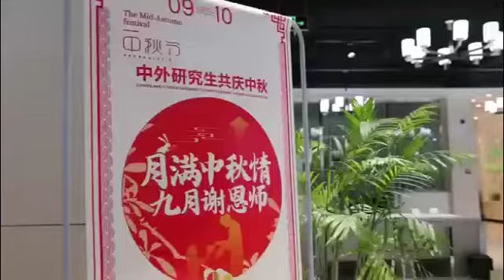Foreign Friends in Qingdao Celebrate Mid-Autumn Festival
Making moon cakes and lanterns, International students and teachers enjoy the Mid-Autumn Festival and experience Chinese traditional culture in Qingdao.